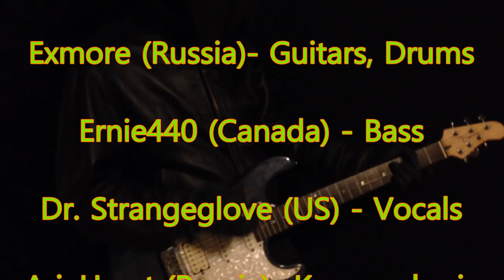"Alone in the Dark"- The Music Video!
This is a wikiloops.com collaboration (Jam #145607) featuring some of our finest: Exmore- from Russia established the original score with his guitar and drum template. Then I (Dr. Strangeglove) wrote lyrics and added vocals. From there, Ernie440 (a Canadian) put his bass guitar into the mix, and ArieHeart (another Russian) finished with keys and the final mix.
  I made this video in my basement for about $20 and ten hours, lol!
   There are more additional tracks to hear in the chain, and you're welcome to add your talent to this ever evolving track to make it yours! Just visit wikiloops.com and find your song!